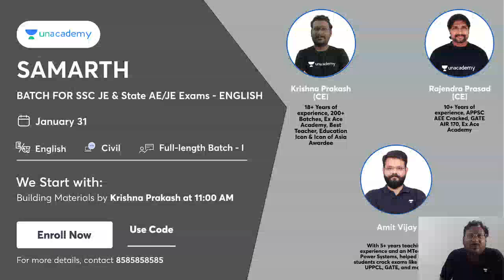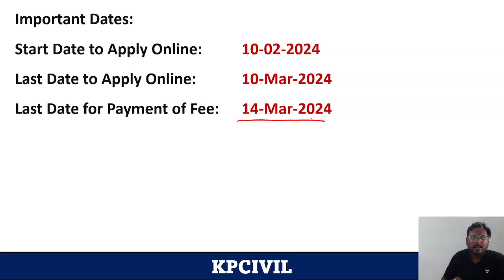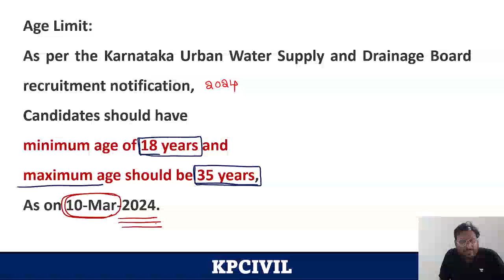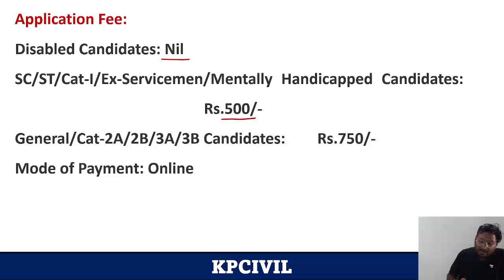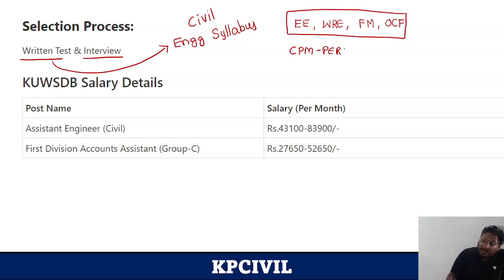Karnataka Urban Water Supply & Drainage Board | KUWSDB AE | 50 Posts | Latest Recruitment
Are you aspiring to build a career in the field of water supply and drainage engineering? The Karnataka Urban Water Supply & Drainage Board (KUWSDB) has announced a golden opportunity with the recruitment of 50 Assistant Engineers (AE).

📌 Key Highlights:
🌐 Organisation: Karnataka Urban Water Supply & Drainage Board (KUWSDB)
📋 Position: Assistant Engineer (AE)
📅 Vacancies: 50 Posts
📑 Detailed Information:
🎓 Eligibility Criteria: Explore the educational qualifications, age limits, and other eligibility criteria required for the application process.
📄 Application Process: Get a step-by-step guide on how to submit your application for the KUWSDB AE Recruitment.
📈 Exam Pattern & Syllabus: Understand the examination format and syllabus to strategize your preparation effectively.

Call Krishna Prakash Sir's team on 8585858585 and take your SSC JE Preparations to the next level.

Embark on a successful journey of government exam preparation while still in college! Join Krishna Prakash as he shares invaluable tips and proven strategies to excel in exams. 📚✨

Don't miss the opportunity to excel in your SSC JE/AE exams! Use code KPCivil for the best results and unlock your true potential. Let's achieve success together!

You can enrol in Unacademy Subscription and get the following benefits:
1. Learn from your favourite teacher
2. Dedicated DOUBT sessions
3. One Subscription, Unlimited Access to Live Online Classes and Videos
4. Real-time interaction with best-in-class teachers
5. You can ask doubts in live online classes
6. Limited students in each Class
7. Download the videos & watch them offline